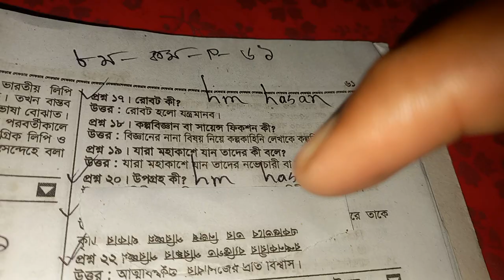উপগ্রহ কি । উপগ্রহ কাকে বলে । উপগ্রহ কী । উপগ্রহ এর সংজ্ঞা দাও। উপগ্রহ বলতে কি বুঝ। উপগ্রহ কয়টি